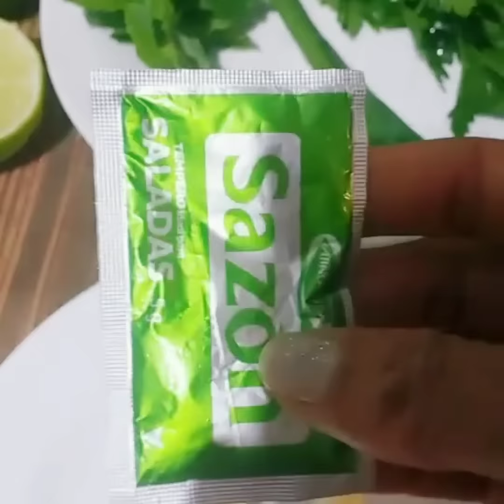Molho verde de Goiânia